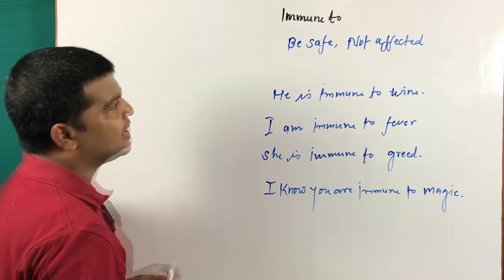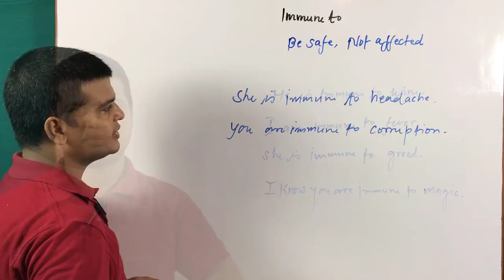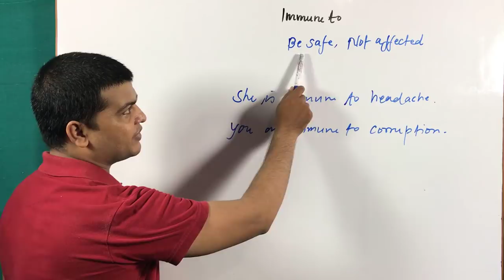Use of Immune to | How to Practice English | Daily used sentences | How to Learn English.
i ve used this video for teaching purpose only.